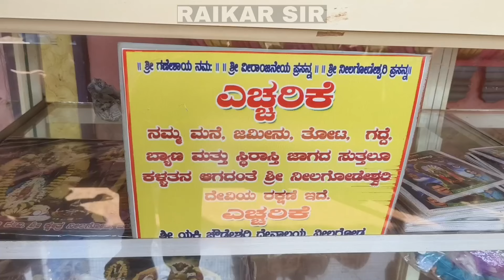Nilgod Choudeshwari || ನೀಲಗೋಡೇಶ್ವರಿ ದೇವಿಯ ಪವಾಡ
ಪವಾಡದಂತೆ ಭಕ್ತರ ಸಂಕಷ್ಟಗಳನ್ನು ಪರಿಹರಿಸುತ್ತಿರುವ      ನೀಲಗೋಡೇಶ್ವರಿ   ಶ್ರೀ ಯಕ್ಷೇ ಚೌಡೇಶ್ವರಿ ದೇವಿ .
ಹೊನ್ನಾವರ ಮುರ್ಡೇಶ್ವರ ಮಾರ್ಗ ಮಧ್ಯದ ಇಡಗುಂಜಿಯಿಂದ ಕೇವಲ 3 km ದೂರದಲ್ಲಿರುವ ಈ ಕ್ಷೇತ್ರವು ನೀಲಗೋಡೇಶ್ವರಿ ಎಂದೇ ಪ್ರಸಿದ್ಧಿಯಾಗಿರುವ ಶ್ರೀ ಯಕ್ಷಿ ಚೌಡೇಶ್ವರಿ ದೇವಿ.
ಇಲ್ಲಿ ಪ್ರತಿ ಅಮವಾಸ್ಯೆಯಂದು ತೀರ್ಥ ಸ್ನಾನ ಮಾಡಿದರೆ ಚರ್ಮ ರೋಗದಿಂದ ಬಳಲುತ್ತಿರುವವರಿಗೆ ರಾಮ ಬಾಣ ಔಷಧಿಯಾಗಿದೆ. ಸಾಮಾನ್ಯ ವಾಗಿ ಜೀವನದಲ್ಲಿ ಬರುವ ಎಲ್ಲಾ ರೀತಿಯ ಸಮಸ್ಯೆಗಳಿಗೆ ಇಲ್ಲಿ ಸೂಕ್ತವಾದ ಪರಿಹಾರ ಇದೆ
ಪ್ರತಿ ರವಿವಾರ, ಮಂಗಳವಾರ, ಹಾಗೂ ಶುಕ್ರವಾರ ದಂದು ಇಲ್ಲಿ ದರ್ಶನ ಭಾರದ ಸೇವೆ ಇದೆ.
ಪ್ರತೀ ದಿನ ಬೆಳಿಗ್ಗೆ ಉಪಹಾರ,ಮಧ್ಯಾನ್ಹ ಊಟ ಸಂಜೆ ಸಹ ಪ್ರಸಾಧ ಭೋಜನದ ವ್ಯವಸ್ಥೆ ಮಾಡಲಾಗಿದೆ

ಮಾದೇವ ಸ್ವಾಮಿ
ನೀಲಗೊಡು ಕ್ಷೇತ್ರ
ಆಫೀಸು